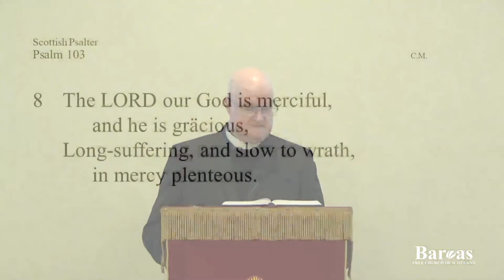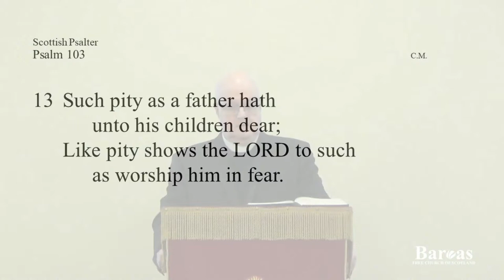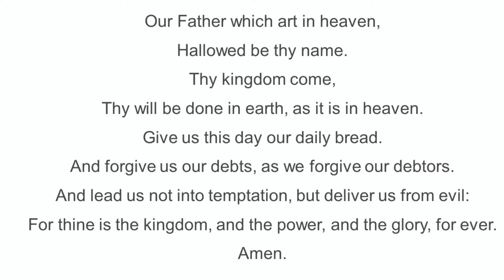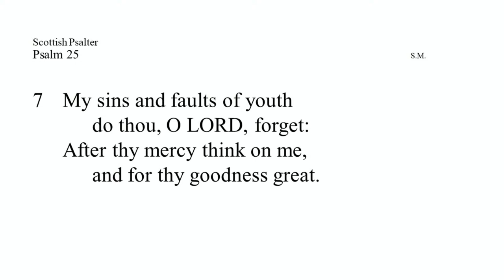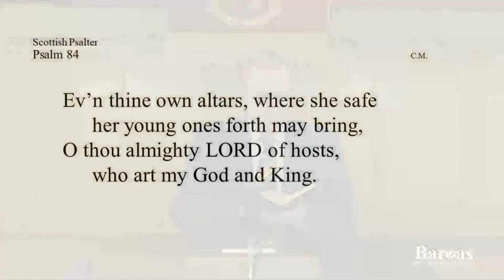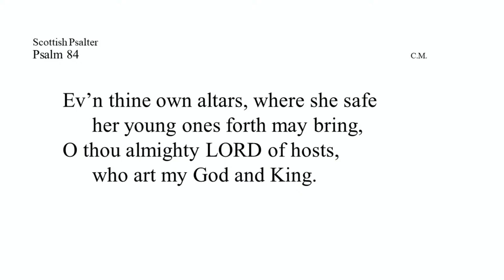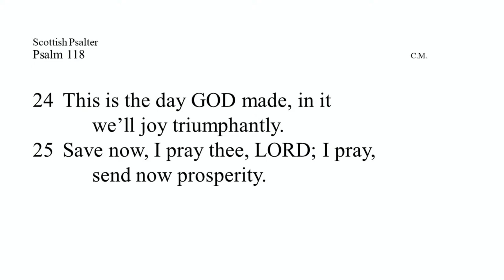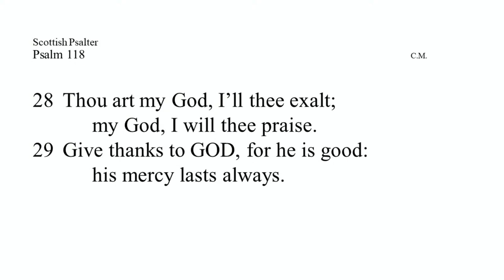Guest Preacher Rev RJ Campbell